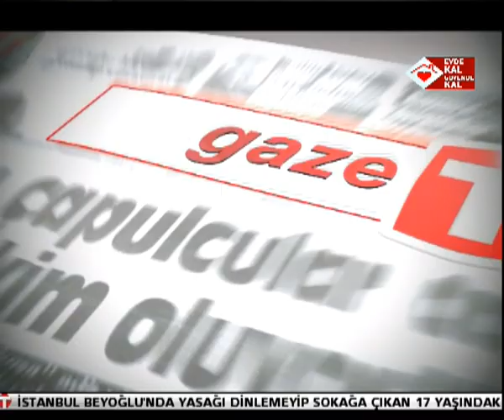7 NİSAN 20 GAZETE DURSUN OĞUZ